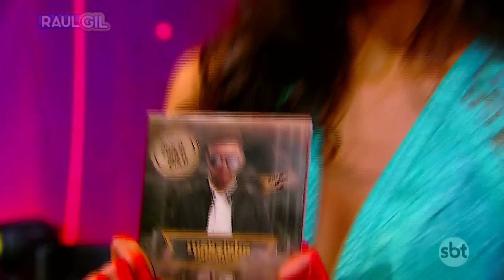Luanzinho Moraes canta Vou morar no bar no palco do Raul Gil!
Luanzinho Moraes canta Vou morar no bar no quadro Jogo do Banquinho do Raul Gil!

emissora: SBT